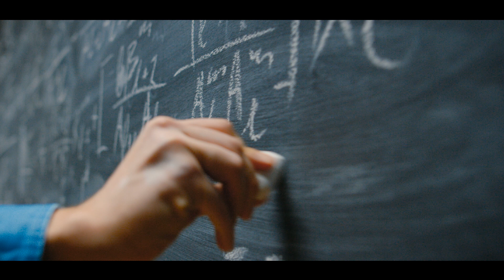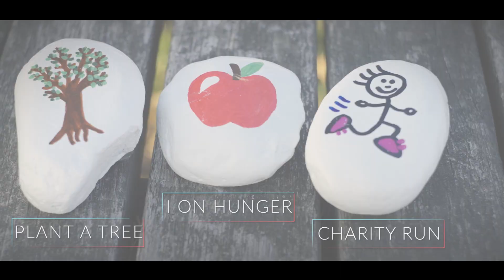Protiviti & Robert Half Image Trailer - Managed Solutions (English)